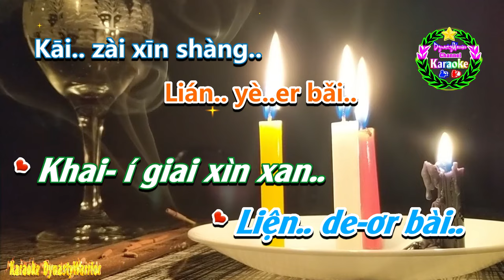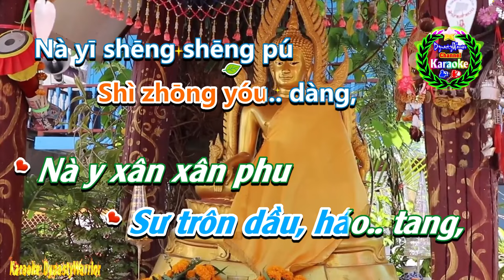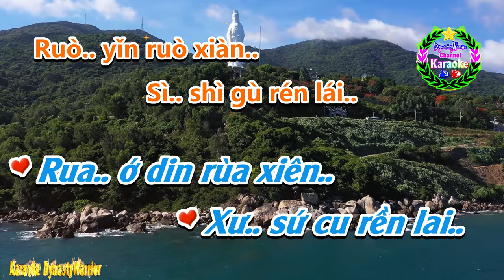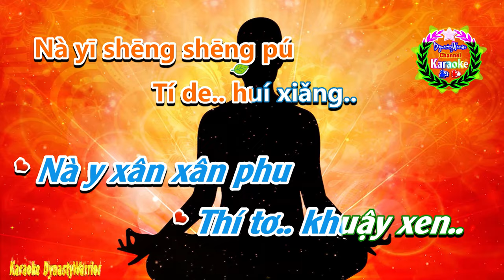[KARAOKE] 🎤 Liên Hoa - 蓮花 💢 Phiên Âm Tiếng Trung [Bồi] Karaoke DynastyWarrior ✅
✦ Tên Bài Hát: Liên Hoa - 蓮花
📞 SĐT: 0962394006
♪♫ 🎼 Lyrics:
Lián, huā er kāi..
Lián.. yè er bǎi..
Kāi.. zài xīn shàng..
Kāi.. zài nǎo hǎi..
Suí, fēng zì zài..
Lù.. zhū yáo bǎi..
Ruò.. yǐn ruò xiàn..
Sì.. shì gù rén lái..

Wǒ yuàn huà zuò lián
Huā bàn nǐ shēn.. páng,
Zhǐ wèi nà yī nián
De shèng kāi gòng.. yǎng..
Yī cì yī cì chén
Shì zhōng yóu.. dàng,
Nà yī shēng shēng pú
Tí de.. huí xiǎng..
A... lián..huā..
A... lián..huā..
A... lián..huā..
A... lián..huā...